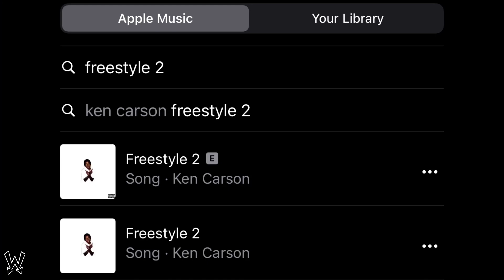Lucki Fans Wore THIS to His Concert…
Myles and Noah from Without Warning New York catch Lucki fans at Terminal 5 in New York City to see what they're wearing! Lucki fans are more than known for their interest in streetwear and fashion, and the fans did not disappoint. Lucki fans were wearing everything from Rick Owens to Bape just like you’d expect any Lucki fan would.

Host: Myles
Camera: Noah
Edits: Joey